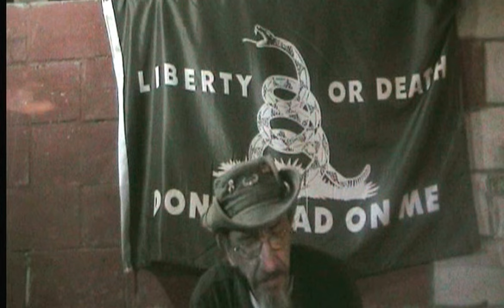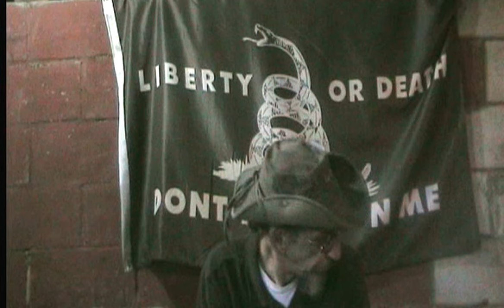RANT...WTF...Occupy..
I am still reeling from the logic in the videos...Even the wife said WTF...Check out the links on this channel...sub and friend her...show some Love and Respect...

The "99%" do not represent me...